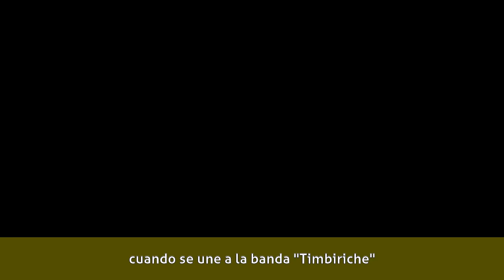Mariana Garza - Biografía